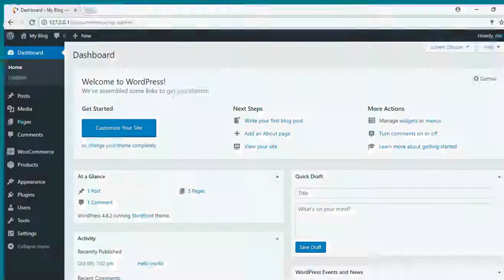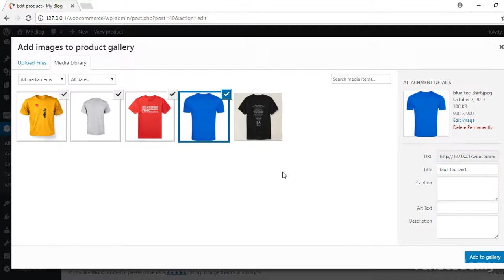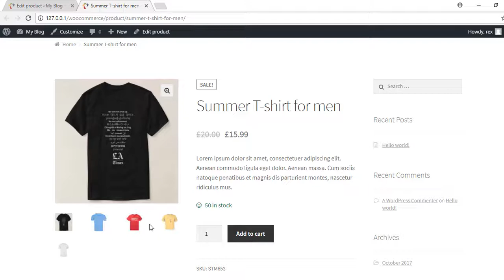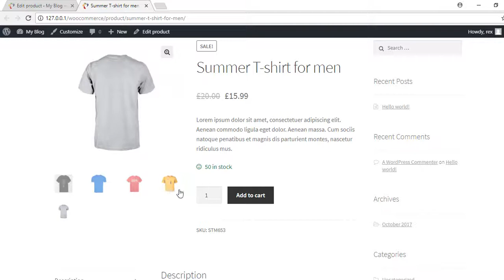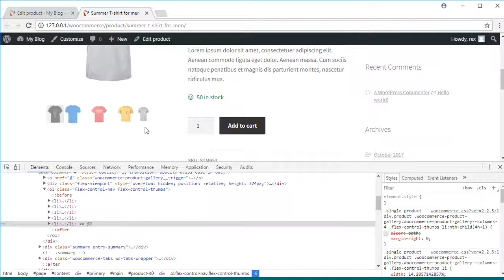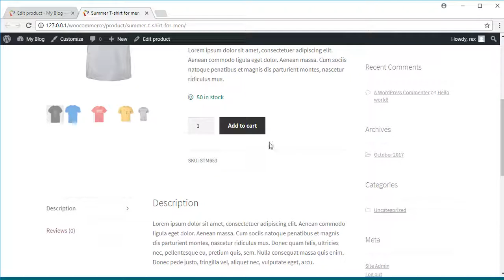How to add product gallery on Woocommerce and fix an issue